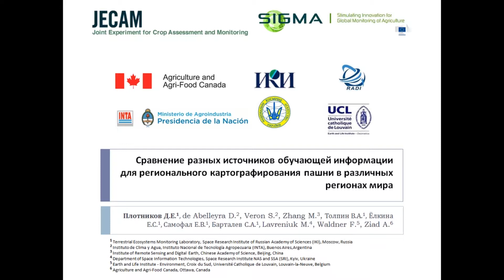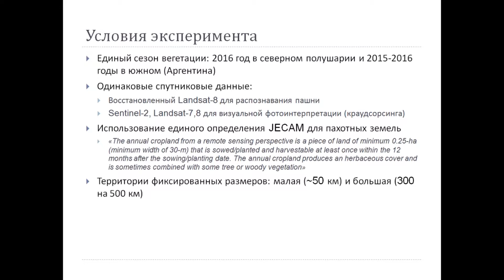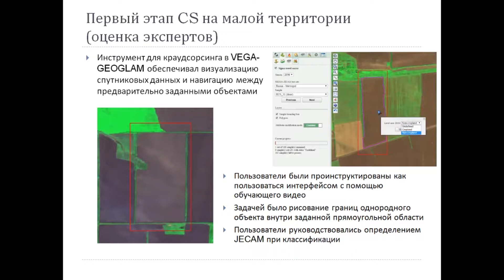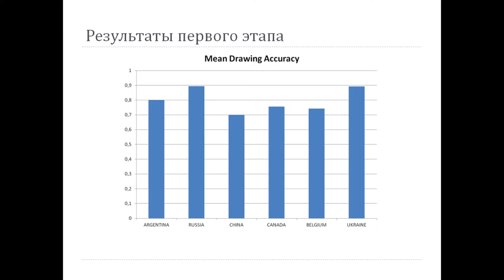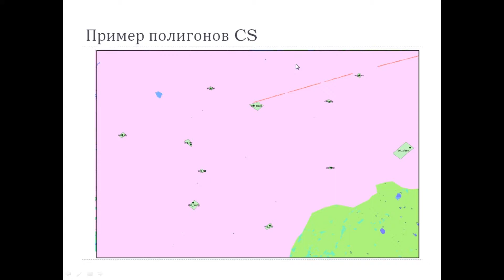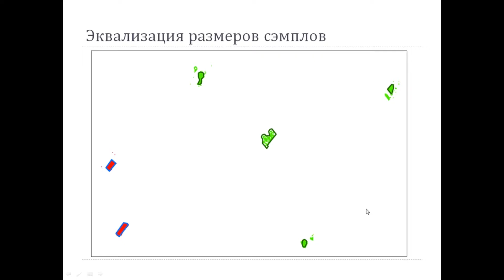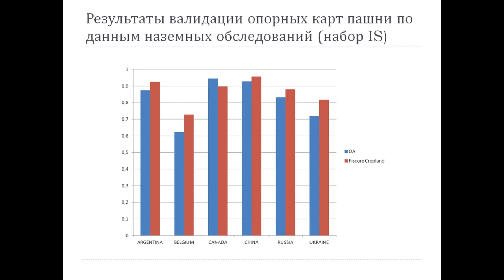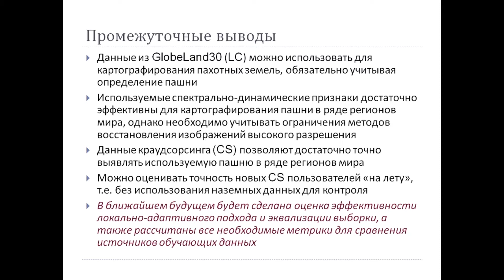XVI.F.01 - Сравнение источников обучающей инф. для регионального картограф. пашни - Плотников Д. Е.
Плотников Д. Е.(1), de Abelleyra D.(2), Veron S.(2), Zhang M.(3), Толпин В. А.(1), Ёлкина Е. С.(1), Самофал Е. В.(1), Барталев С. А.(1), Lavreniuk M.(4), Waldner F.(5), Ziad A.(6) Сравнение разных источников обучающей информации для регионального картографирования пашни в различных регионах мира ((1) Институт космических исследований РАН, Москва, Россия, (2) Instituto Nacional de Tecnologia Agropecuaria (INTA), Буэнос-Айрес, Аргентина, (3) Institute of Remote Sensing and Digital Earth (RADI), Пекин, Китай, (4) Space Research Institute NAS, Киев, Украина, (5) Universite catholique de Louvain (UCL), Лувен, Бельгия, (6) Agriculture and Agri-Food Canada (AAFC), Оттава, Канада)